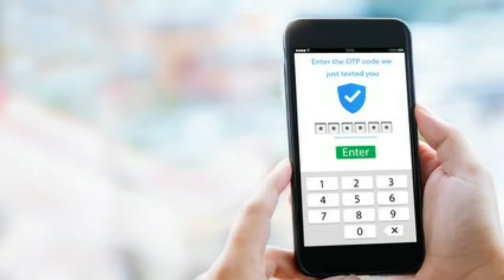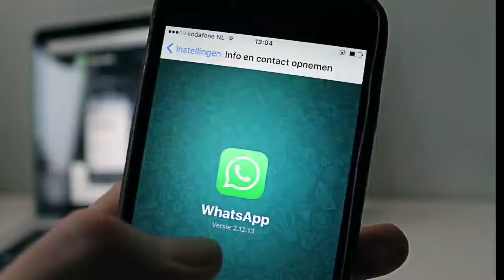OTP क्या होता है ?| Full Form Kya He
Desi Facts
Facts related

World Me Sabase Jyada Bikanevala Mobiles Konasa He?.
क्या आप जानते हैं पूरी दुनिया में सबसे ज्यादा बिकने वाला मोबाइल कौन सा है विश्व में सबसे अधिक बिकने वाला मोबाइल नोकिया 1100 और नोकिया 1110 है जिसके करीबन 250 मिलियन डिवाइस बिके थे ।

Hi , Friends I hope you guys like my channel . If our channel is liked by you guys , please subscribe to our channel .Must be my brother Secondly , if our video doesn't sound good to you guys , please tell us in the comment section If good , then please comment and like and don't forget to share . Hope you guys enjoy my channel.

नमस्ते दोस्तो!

Hello friends this video is about what is OTP, how OTP works and who generates OTP for your mobiles. In this video I have provided detailed explanation about OTP that is one time password in this video I have explained that how your it works for your digital accounts.

Your Quarries In this Video:-
1. What is OTP in Hindi
2. OTP kya hota hai
3. OTP kya hai
4. OTP kya hai in Hindi
5. One time password
6. One time password kya hota hai